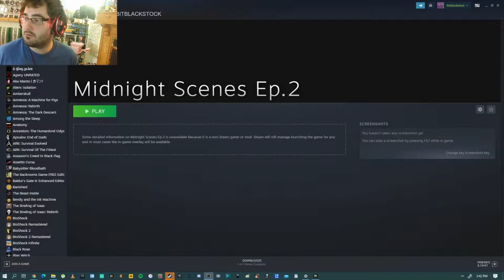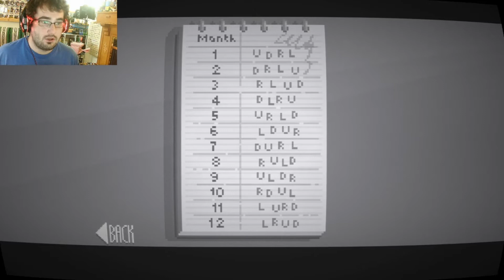8bitblackstock - "Midnight Scenes: Ep. 2" [Full Game]